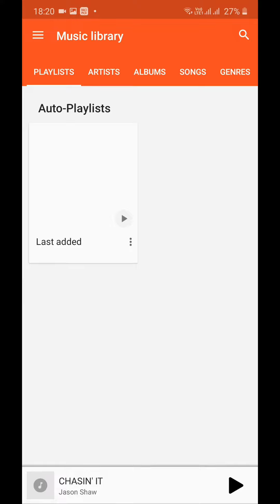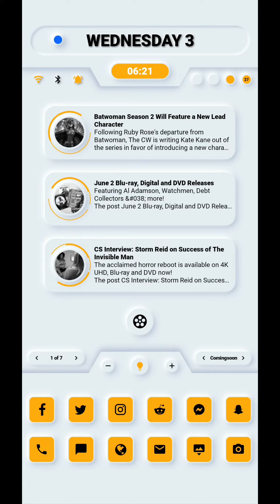Neumorphic Theme for Klwp Vol 2 - Theme 1st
Hello,

This is my new package of Neumorphic Themes (Vol 2). Theme 1st is added.

Please read the description before you buy.